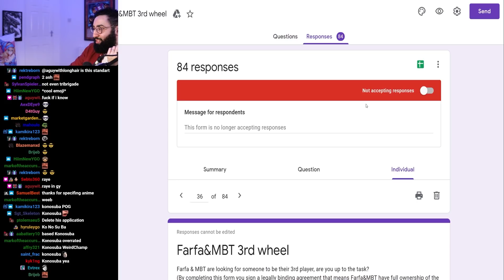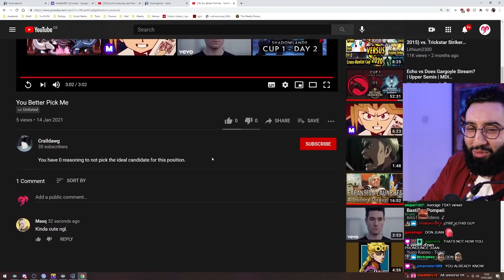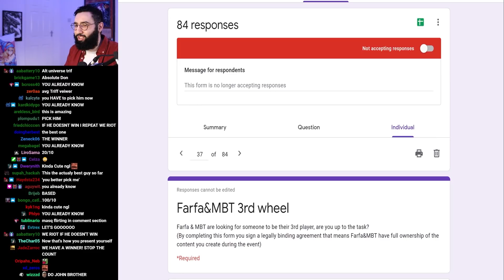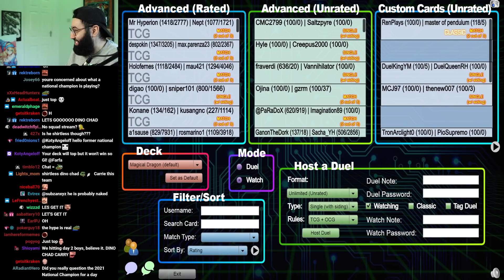LCS 10 3V3 Team Pickle Jeff Cock Highlights - Ft. @Farfa & @MBT Yu-Gi-Oh!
A cuppa clips from our tournament we participated in. I ended up doing really well and only losing to Virtual World (Lancea) round 1. I had a blast with these two and I am very thankful for the opportunity to play with them. I am not the best at editing videos so please bare with me for now. Expect more content and a Q&A video relatively soon... Thank you for all of the support!